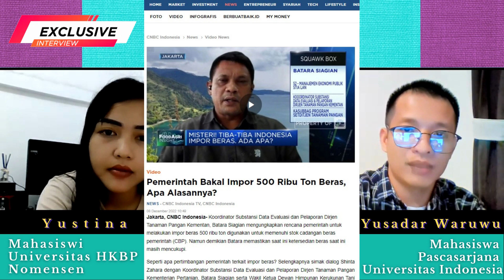Siap-Siap Prabowo & Erick Tohir Kena Reshuffle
Pasca deklarasi Anies Baswedan oleh Partai NasDem sebagai Calon Presiden pada pilpres 2024, isu reshuffle kabinet Jokowi-Maaruf Amin telah berulangkali mencuat. Kader PDI-Perjuangan juga sepertinya ingin menunjukan kekuatannya utk mendesak reshuffel utamanya kader-kader Partai NasDem yang saat ini berada dalam kabinet.

Ternyata bukan itu yang akan direshuffle. Siapa dia? Tonton video ini sampai habis.